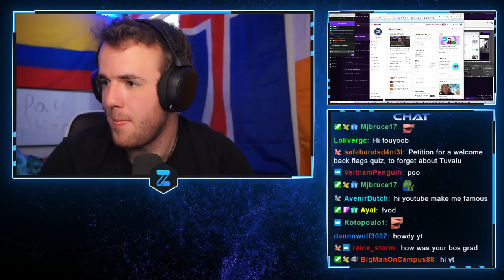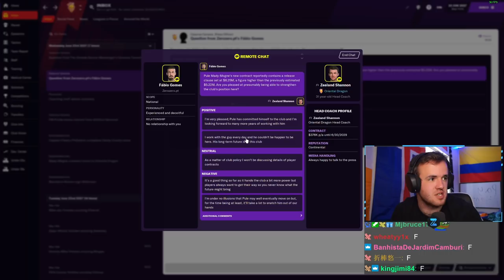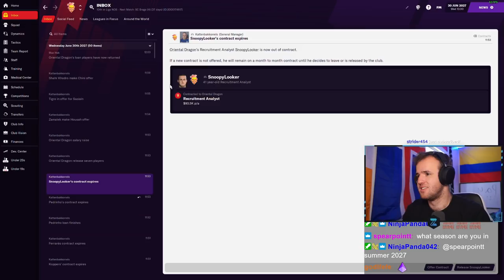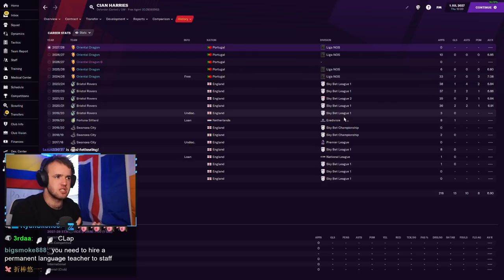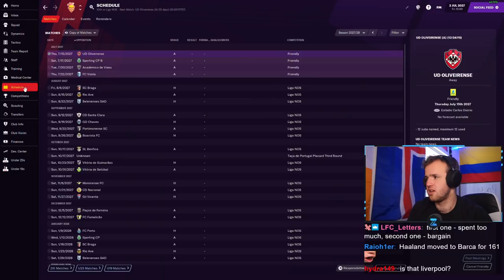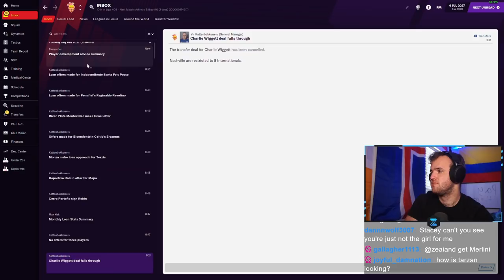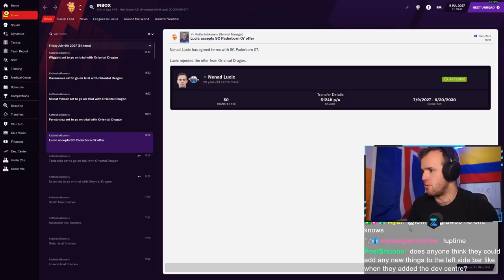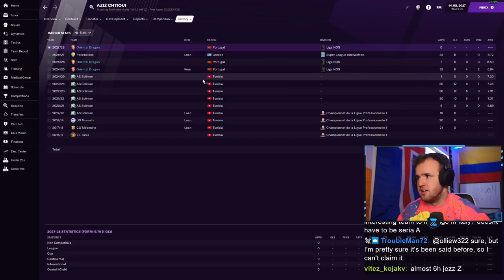We Have A Whole New Team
Live Stream from Monday, May 10th, 2021 -- We go headfirst into a pivotal offseason adding nearly 30 players in the transfer window to all levels of our club. From your classic wonderkid in the starting lineup to a full complement of players on our B team down in the fifth division. We also create a new set of tactics that can lead us to glory in Liga NOS after our most disappointing season in FM.

Sadly,
FM Senpai